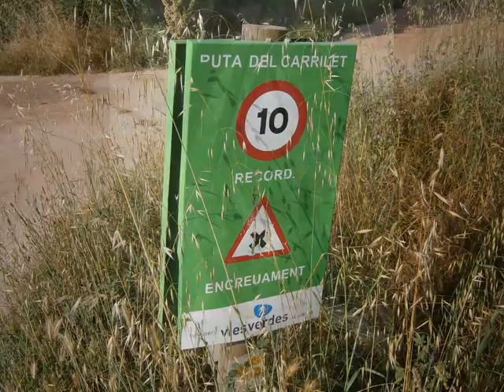100 Kilometres per les Gavarres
"Viatje beteteru" desde Girona fins Sant Antoni de Calonge creuant totes las Gavares i pujant al Puig Arques.
La tornada es per Platja d´Aro i combina bicicarril amb camins rurals sense grans desnivells permetent rodar comodament.